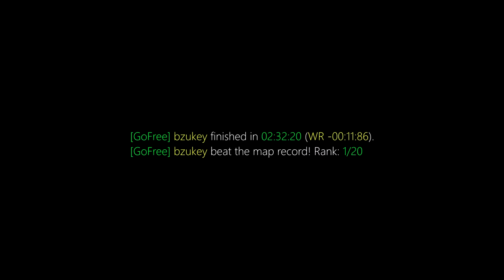surf_kultur WR. Surfed by bzukey [CS:GO]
GF | bzukey finished in 02:32:20. Improving the best time by -00:11:86. [Rank: 1/20]

Previous WR: surferkitty

bzukey is the only person to do a good run on the map hence the large improve. really good run nonetheless and definitely deserves an upload

(102t)